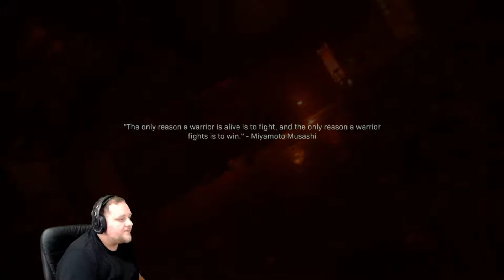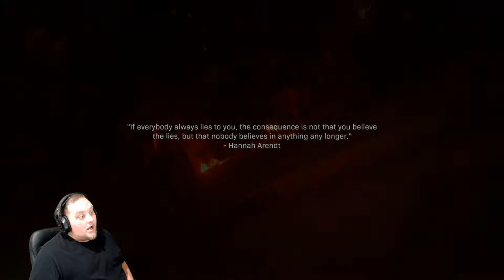Modern Warfare Campaign play through (part 2)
Modern warfare REBOOOOOT
part 2 of the campaign!

zman enterprises
zman enterprises
zman enterprises
zman enterprises